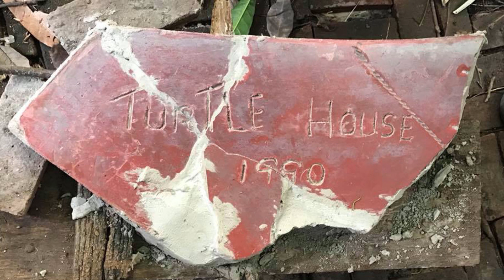TURTLE HOUSE, la casa di TIZIANO TERZANI a Bangkok che fine ha fatto?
Un ultimo giro nella TURTLE HOUSE, la casa di Tiziano Terzani a Bangkok, Thailandia.
Pensavo fosse già stata abbattuta, invece...